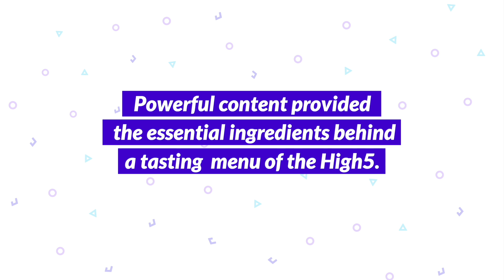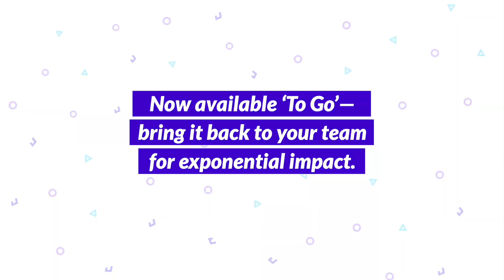Xapa Day 2024